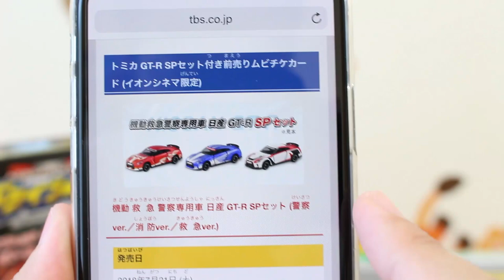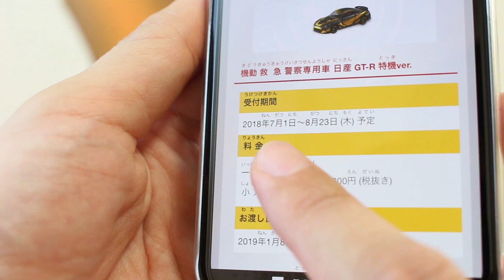ドライブヘッド 機動救急警察専用車 日産 G-TR SPセット 【トミカ】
イオンシネマ限定トミカセットをGET！！

ドリームトミカSP ハイパーレスキュー ドライブヘッド 日産 GT-R 警察カラーｖｅｒ．
ドリームトミカSP ハイパーレスキュー ドライブヘッド 日産 GT-R 消防カラーver．

★関連動画
10周年】 ディズニーモータース ドリームスター ミッキーマウス 10th アニバーサリーエディション